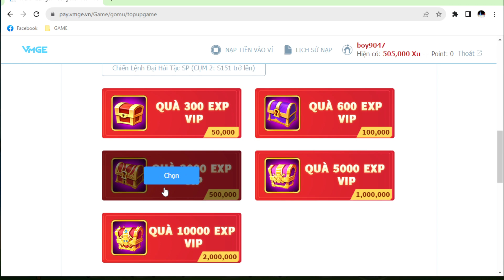GOMU HUYỀN THOẠI NẠP 1 ĐƯỢC 1 ĐỐNG LUFFY TARO , LAW WANO VÀ YAMATO SUNNY PIRATES | 69 GAMING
- GROUP GOMU HUYỀN THOẠI - SUNNY PIRATES GOING MERRY VIỆT NAM

✬ Cột mốc 20.000 người đăng ký ☑️ Đã Đạt ♥ Mong rằng anh em sẽ cùng mình chinh phục cột mốc tiếp theo 100.000 Người Đăng Ký nhé anh em ơi ♥♥♥ Cảm ơn anh em rất nhiều ♥